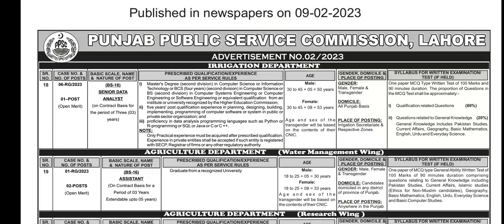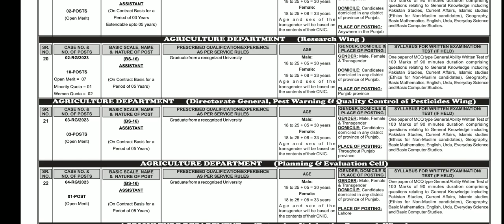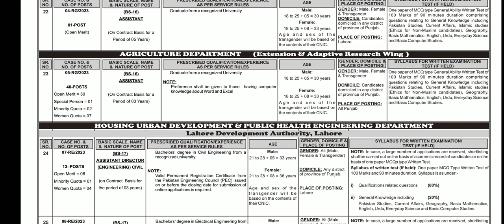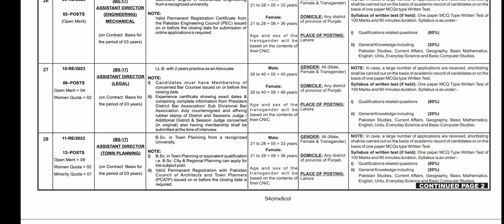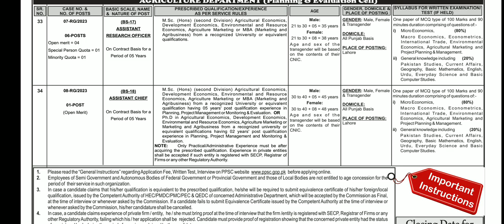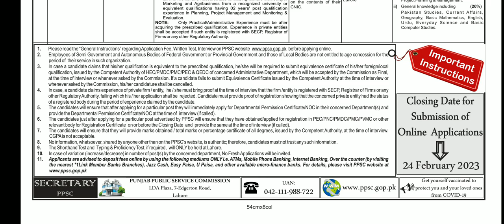PPSC New Jobs || PPSC Latest Jobs || Assistant Seats In PPSC || Different Seats In PPSC